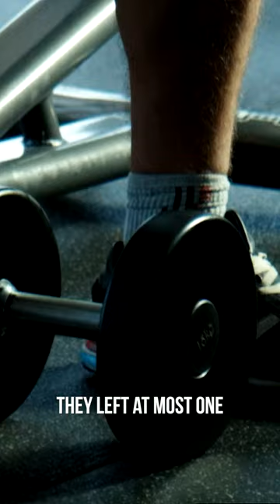How close to failure do you have to train?